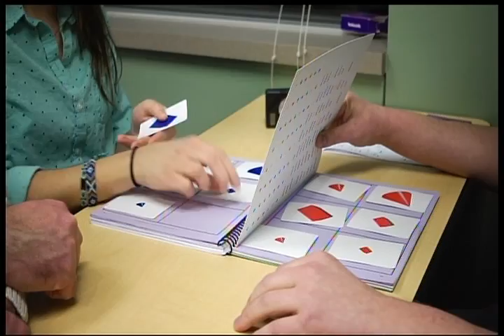Twin Cities Live - Learning Rx 1/14/14